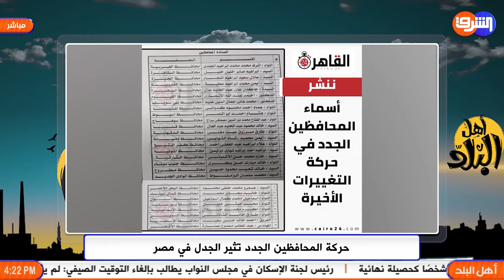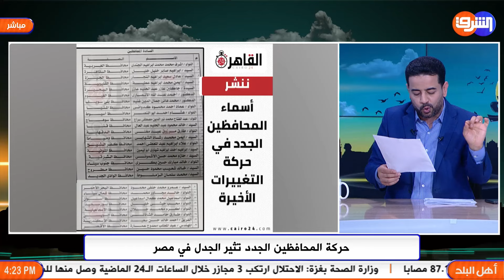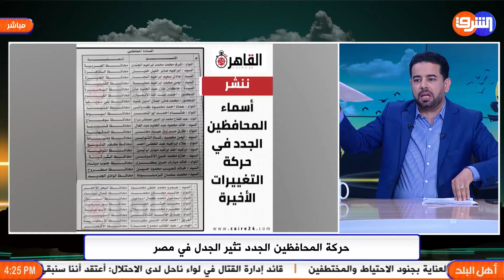فضيـ ـحة تشكيل المحافظين يسيطر عليه اللواءات , ومكافئة محافظ دمياط على تخريب المحافظة